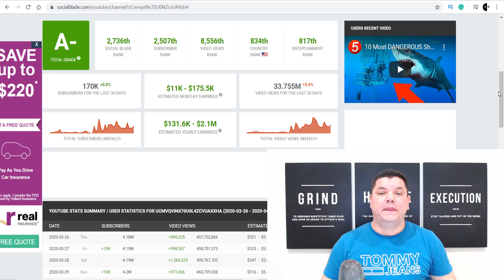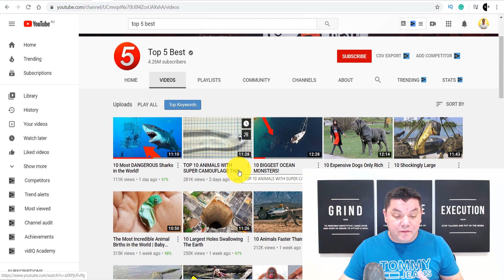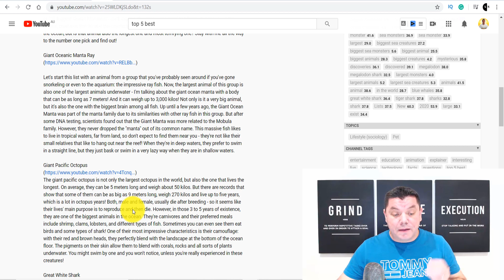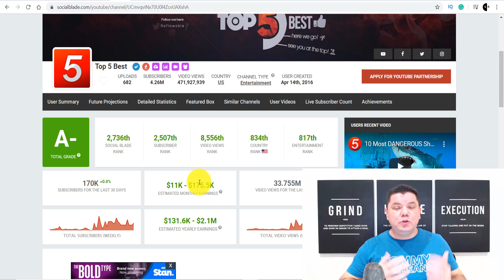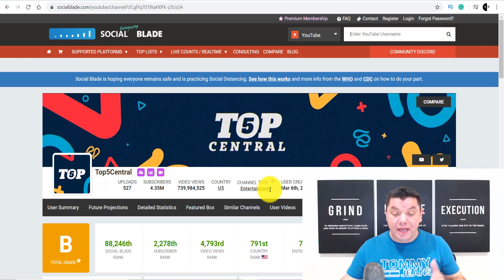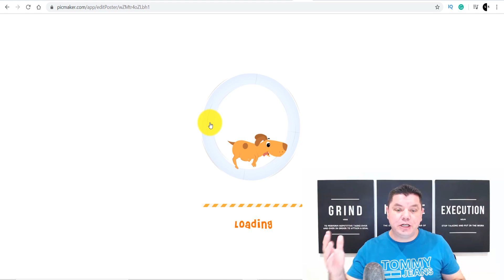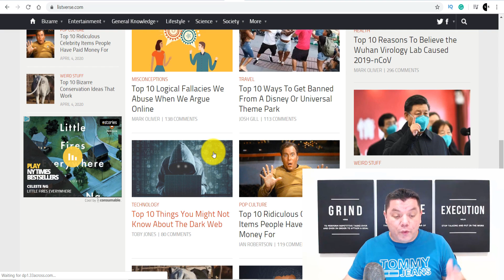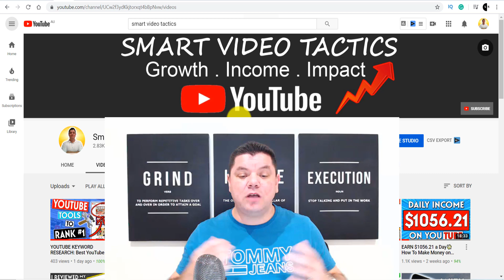PROFITABLE YouTube Niche Ideas That Can Make you $11,000+ Monthly (FULL TUTORIAL)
Watch this video to see another profitable YouTube Niche Idea that I reviewed to give you an option to start a YouTube Channel or help you grow on YouTube with your existing Channel. I will be reviewing YouTube niche ideas every single week to give ideas on what channels to start!

In this video, I go through and show another profitable YouTube Niche idea that you can start straight after watching this video to make money on YouTube.
 If you have been struggling to find ideas for YouTube channel then make sure you watch this series that I have running on YouTube as I show you how to find a YouTube niche that can make you serious money.

The best part about a lot of these YouTube channel ideas is that you can outsource a lot of the work and you don't have to be on camera to make money online using these YouTube Niches.

I will be looking for the best YouTube Niches and YouTube channel ideas that suit people from all backgrounds and walks of life and not only do I review their channel but I also show you how you can monetize your channel with different options like affiliate products and where you can get these products.

I also show you where you can get the stock footage and replicate this YouTube Niche so that you can do exactly the same and in time earn as much as some of these channels.

So if you are looking for YouTube Niches that make money make sure you watch this entire video and if you need any more help to start a channel make sure you watch other videos I have on my channel that can help you get started.

Or you can click on this link below and it will teach you everything you need to know to grow your YouTube channel faster -

My goal is to help you grow a successful YouTube channel that can generate a full-time passive income online!

If you seriously want to make money on YouTube check out my course, you have the potential to get two successful YouTubers to support you in your journey to success!

My name is Alen Sehovic and I run a couple of successful YouTube channels that generate $1000's of dollars weekly in both ad revenue and affiliate sales, on this channel I want to teach you how I do this and how you can make money online by applying similar principles and strategies.